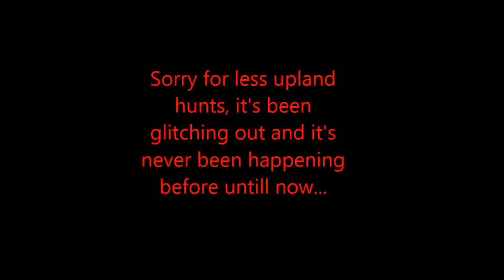Bird Hunter Wild Wings kill compilation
Hey guys. i was reguested for a Bird hunter video from my facebook page. hope ya'll enjoy. some reason the upland level are glitching and idk why. never happend before!